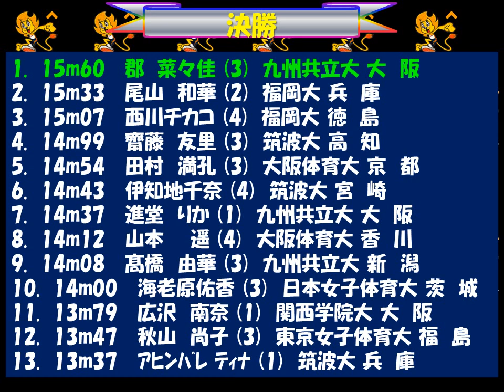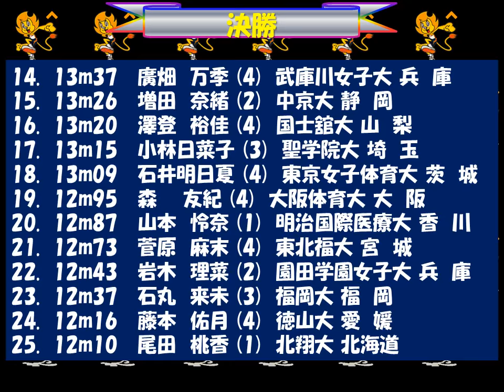全日本インカレ2018 女子砲丸投げ 優勝：郡 菜々佳 九州共立大